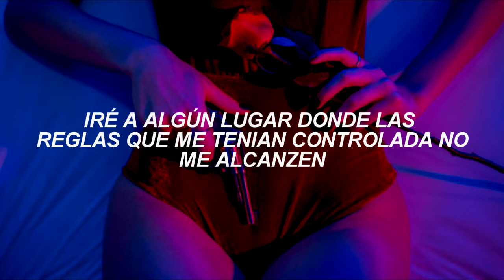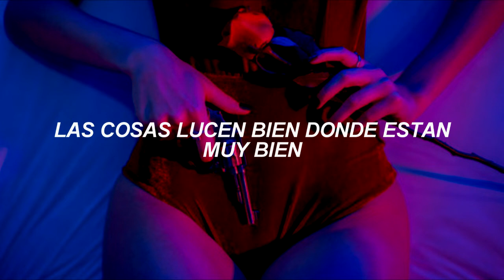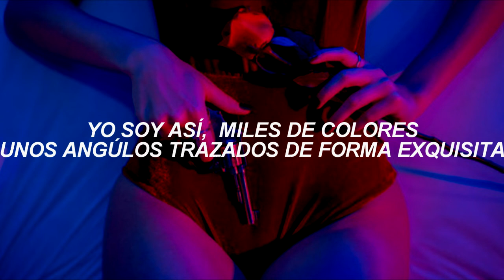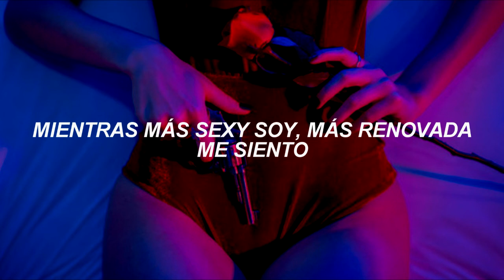F(x) - diamond [sub español]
Fx diamond sub español.
Fx - diamond traduccion al español
Fx sub español
Fx español